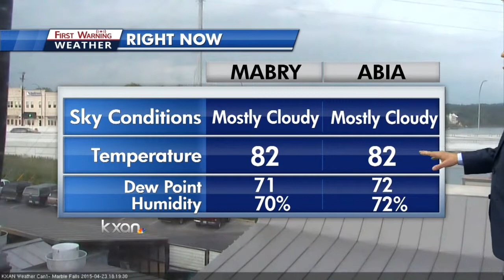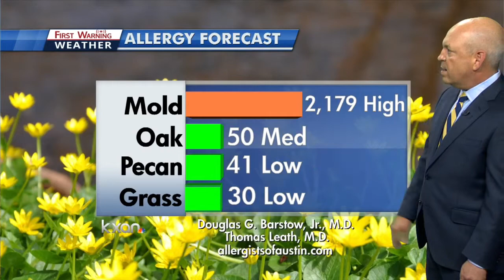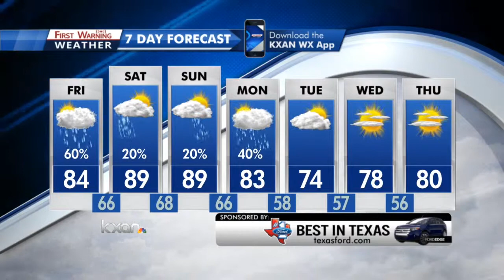Thursday Evening Forecast